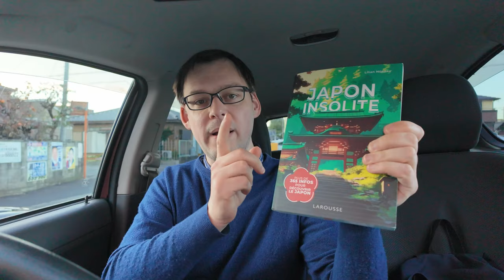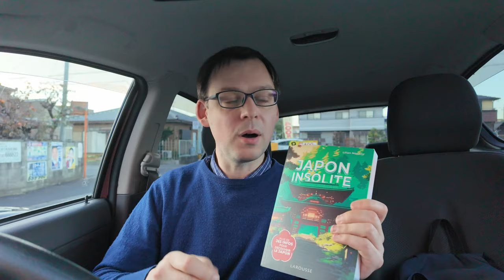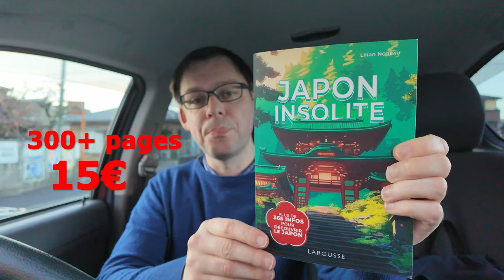Conseil de lecture sur le Japon. Je suis cite en référence dans ce livre !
Un excellent livre de lecture sur le Japon. 365 sujets abordés sur le thème de l'archipel. dans ce livre que je suis en train de lire, explications, illustrations, retour d’expérience et conseils de l'auteur et même des quizz amusants pour vérifier ce que vous avez retenu !
Vraiment intéressant car de très nombreux thèmes s'y trouvent: monde du travail, art, manga, musique, gastronomie, société, culture, religion, vie quotidienne...

▶️ En PARTAGEANT, AIMANT, COMMENTANT les vidéos
▶️En utilisant les SUPERTHANKS

MONTAGE, SCRIPT... :
Script, tournage, montage, graphisme : Le Tanuki !

Et quelques liens pour trouver le livre en question.

A noter que je donne mon propre avis, je ne reçois aucune contrepartie financière et ne propose d'ailleurs aucun lien de parrainage.